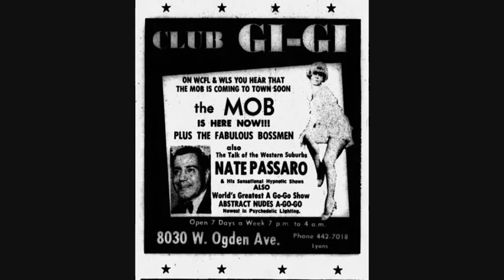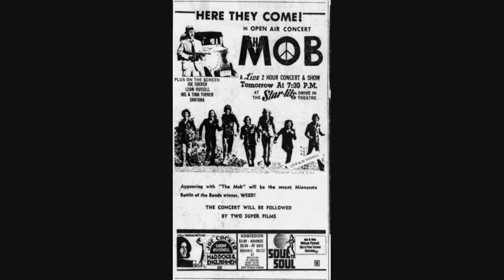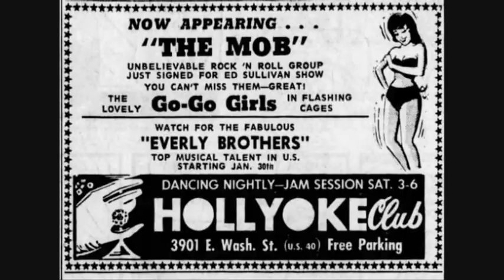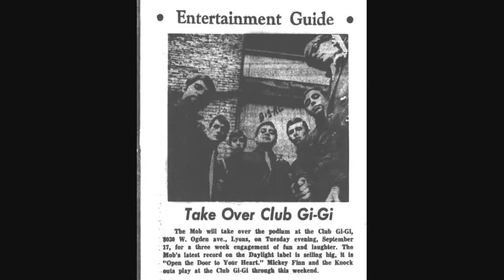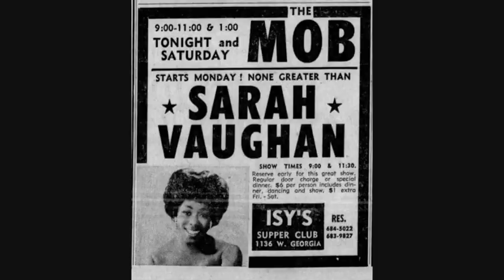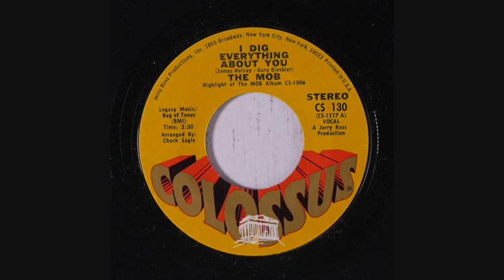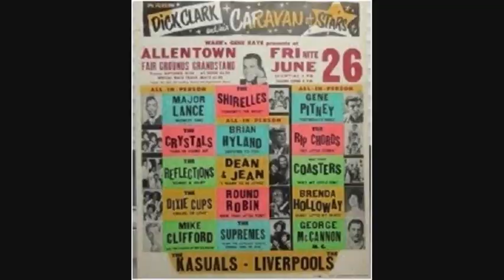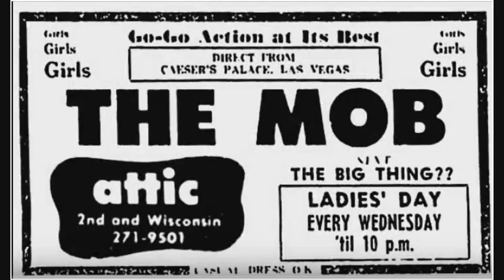Dick Biondi and Friends with The MOB on WCFL Chicago